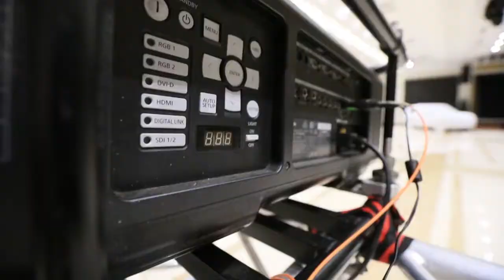Backstage презентация Range Rover Sport от 1show.kz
Презентация Land Rover Range Rover 2018
Еще с января менеджер Арман Абденов ходил как на иголках – впереди предстояло крупное ответственное мероприятие. Terra Motors готовились презентовать новые модели автомобилей Range Rover, и решили выбрать дату 7 марта: в преддверии международного женского праздника. Дедлайн все ближе, время на подготовку было очень ограничено, а само мероприятие было усложнено двумя факторами. Во-первых – презентовать нужно два автомобиля: новые Range Rover и Range Rover Sport. Во-вторых, мы решились применить технологии 3D-mapping - впервые в Казахстане. Взвалив все это на плечи, Арман обеспечил себе несколько подряд бессонных ночей, но затем все труды и жертвы себя оправдали. Начнем с того, как Visar Studio готовили первое в Казахстане 3D-map-представление: на то, чтобы спроектировать видоконтент на два автомобиля у них было 3 недели. Это крупная и масштабная работа с кучей технических нюансов, и в течение всех этих трех недель тут и там всплывали новые технические преграды, возникали сложные ситуации – а время-то идет, поэтому оставались по ночам. Подготовка шла с сильным напряжением и с максимальным ускорением – трех недель было очень мало. Ведь на самом деле, на то, чтобы подготовить ОДИН (а не два, как в нашем случае) автомобиль к 3D-map, нужен 1 месяц! В общем, радоваться наступлению весны не приходилось, с началом марта работы над 3D-map все чаще затягивались до поздней ночи. А за три дня до презентации многие и вовсе не ложились спать. 7 марта все было готово. В зале отеля Wyndham Garden гостей уже ждали два авто, накрытые полотнами. Арман Абденов с наушником от рации в ухе координировал процесс, и облегченно улыбался. В холл проходили первые гости – вошедшим девушкам вручались цветы, затем все приглашались непосредственно в зал, где все и должно было происходить. Внутри все было как на светских вечеринках: гости в парадных костюмах и платьях стояли группами с бокалами в руках. Все находились в ожидании 3D-map, даже Еркебулан Тлеулин, который, будучи ведущим, повидал многое, но про 3D-map только слышал. Словом, из-за кульминационности вечер можно разделить на две части: до 3D-map и после. ДО: мы увидели показ мод от бренд-амбассадора марки Range Rover Динары Сатжан. Были показаны коллекции Аиды Кауменовой, Наиля Байкучукова, Bibisara и другие. ПОСЛЕ: представление от Emilion Show и непосредственное стягивание полотна с автомобилей – но даже этот момент не смог затмить того ажиотажа, который возник во время 3D-map. Ведущий Еркебулан Тлеулин максимально заинтриговал всех гостей: «Впервые в Казахстане! 7 марта, Астана, отель Wyndham Garden! Просьба выключить вспышку во время видеосъемки». На этих словах гости начали подвигаться ближе к турникетам и доставать мобильные – у некоторых все же горела вспышка, однако рядом находящиеся соседи, чувствуя важность момента, просили ее убрать. В зале гаснет свет и представление началось.